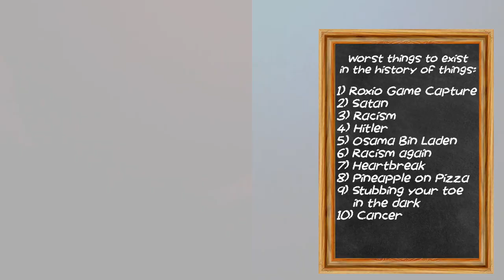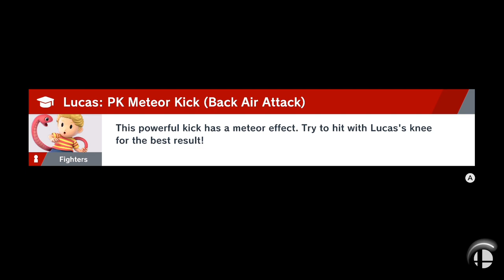Super Smash Bros Ultimate 1: I HATE THE ROXIO GAME CAPTURE!!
More issues with the Roxio Game Capture HD Pro prevent me from uploading!